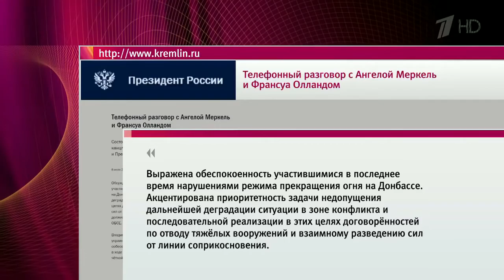Владимир Путин обсудил с лидерами Франции и Германии ситуацию в Донбассе